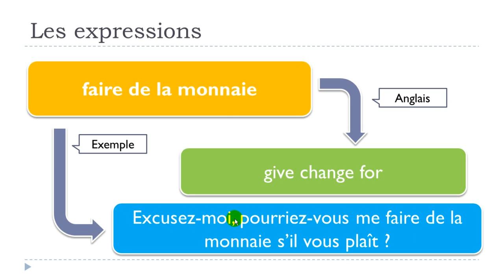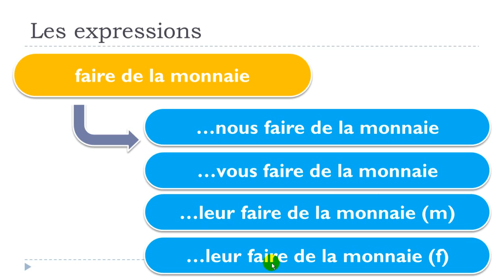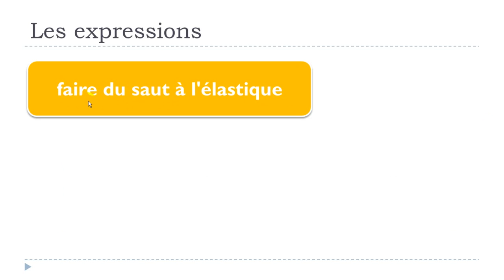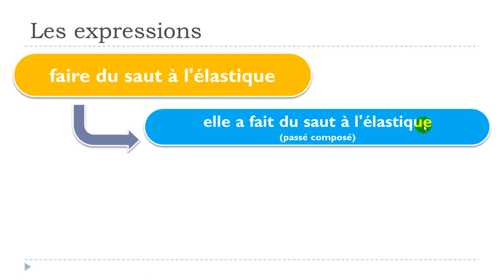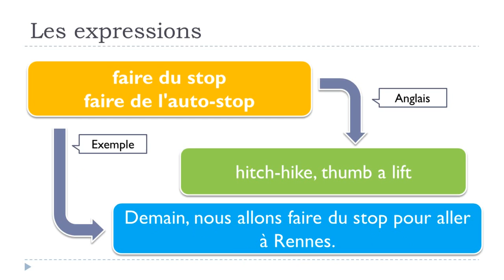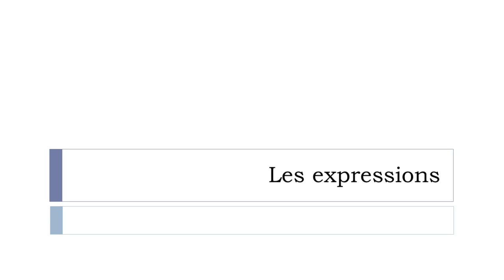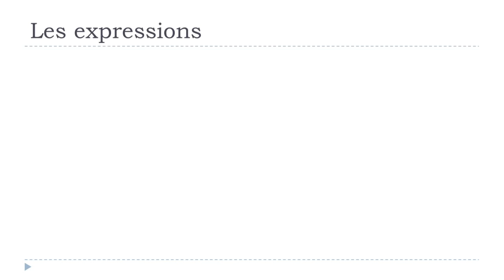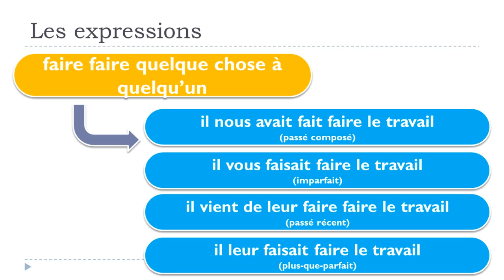ფრანგული ენის გაკვეთილები # Expressions